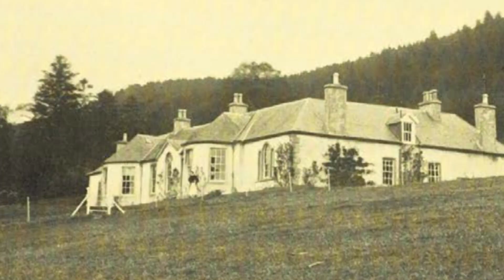THE WALK SERIES 3 EPISODE 5 - Aleister Crowley & Boleskine House and Steve The Nessie Hunter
The Walk an @Ickonic Original